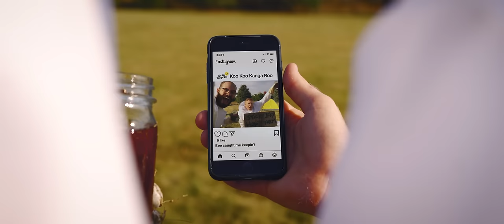Koo Koo - Sticky Icky (Official Video)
Sticky Icky video:
Director / DP / Editor: Tomas Aksamit
AC / Production Assistant - Cody Otte
Green Screen DP: Jules Ameel
VFX - Paul Winkels
Thanks for the lawn and 4 wheeler Darcy & Dan.

Sticky Icky song:
Written by Koo Koo
Producer by Lazerbeak